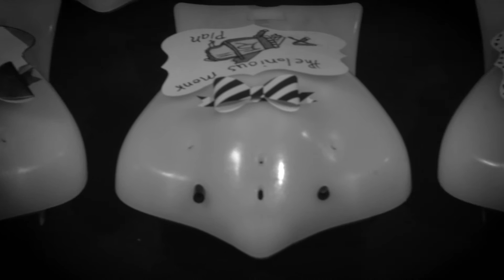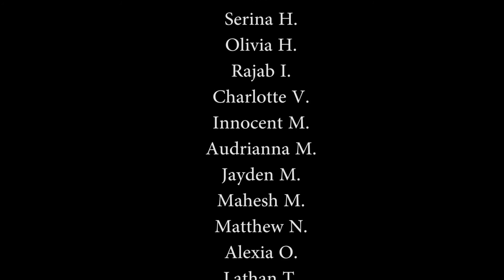Finch Jazz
Check out the work of Terri Gaussoin's 4th and 5th grade students at the Eubank Academy of Fine Arts in Albuquerque, NM. They combined the music and history of jazz with robotics and coding using the Finches. Working in collaboration with high school mentors from the Digital Arts & Technology Academy (DATA) and their math & science teacher Aaron Jawson, the culminating project of this exciting endeavor was a music video combining Duke Ellington's "It Don't Mean A Thing" and the Finch Robots.